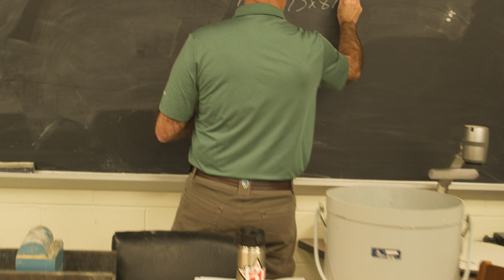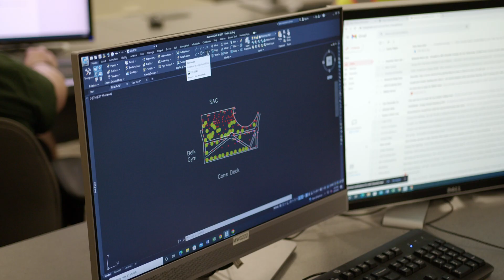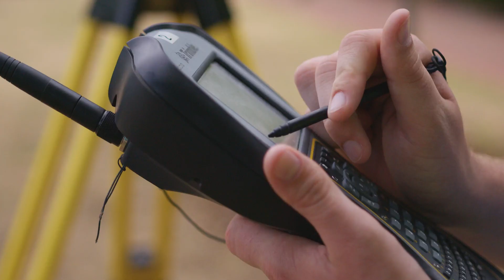Building the World of Tomorrow, Today | Construction Management at UNC Charlotte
Take 3 minutes and see how the Construction Management program at UNC Charlotte is preparing the next generation of leaders in the industry!